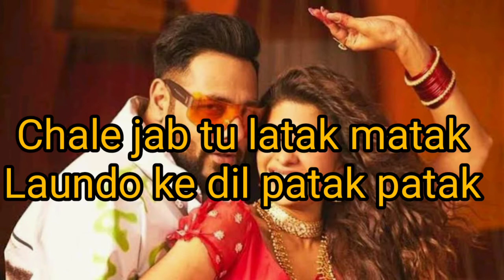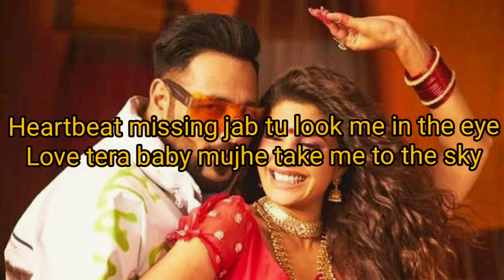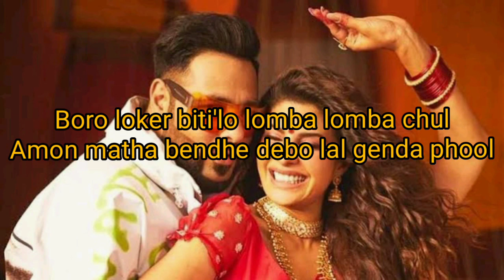Genda Phool lyrics